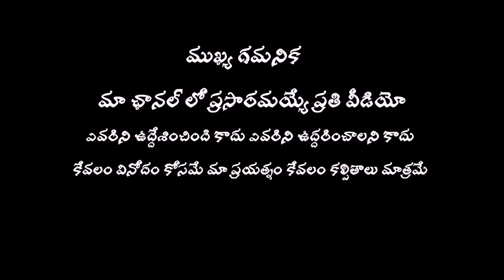భార్యలు భర్తలను మార్చుకుంటే పార్ట్ -2|| F8Tv